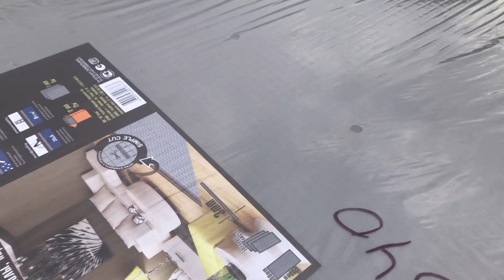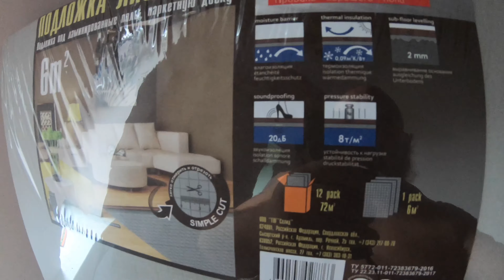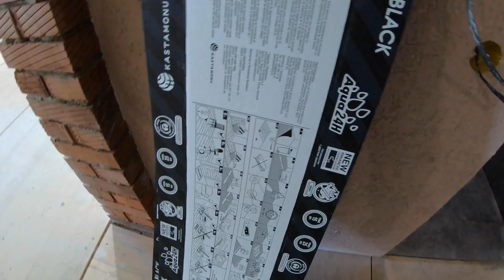Постелили ламинат. Установили розетки, выключатели.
Страница №115. Постелили ламинат. Установили розетки, выключатели.
После продажи квартиры и дачи мы пытаемся построить наш дом с нуля. То есть именно с нуля. На эти деньги был куплен участок и начато строительство. Строим НЕ своими руками, так как считаем, что каждый должен заниматься своим делом. Пытаемся что-то делать сами, но основные моменты доверяем специалистам. Чем это закончится и что мы сможем построить за эту сумму - смотрите в наших видео, освещающих поэтапную стройку дома. Затраченные суммы озвучиваем в итоговых роликах поэтапной стройки.
Постелили ламинат во всех комнатах. Установили розетки и выключатели, все подключили, все работает.

Всем спасибо, что смотрите нас. Если кому-то что-то интересно - задавайте вопросы в комментариях, с удовольствием ответим.
Тут можно посмотреть страницу №114 нашего рассказа